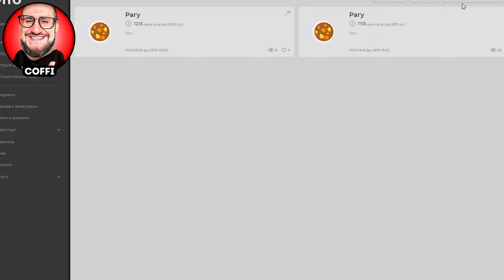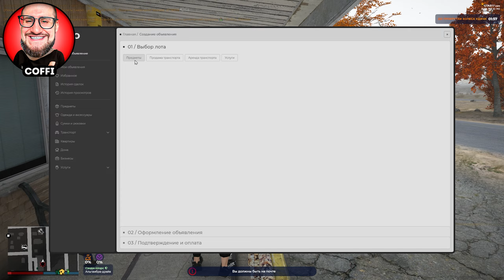С НУЛЯ ДО ОСТРОВА НА ГТА 5 РП! КТО ДОБЕРЕТСЯ ДО КАЯ-ПЕРИКО В GTA 5 RP!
Промо: YRGN

Прикольчик:
Олег - @CoffiChannel

С 0 ДО ОСТРОВА НА ГТА 5 РП! КТО ДОБЕРЕТСЯ ДО КАЯ-ПЕРИКО В GTA 5 RP!